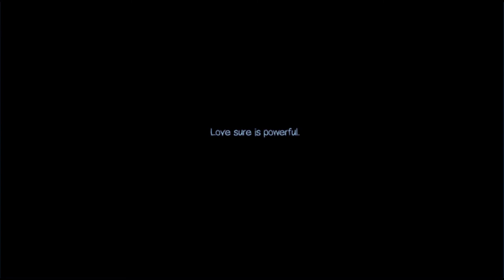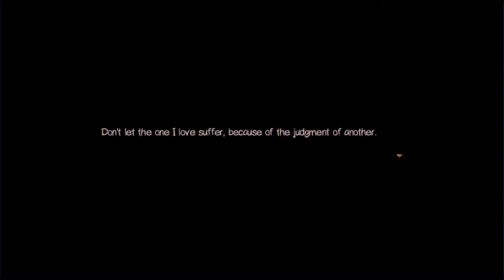Ceress and Orea #1 | Separated From My Beloved Oreo!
Ceress and Orea is a short story about two lovers that have been separated by death. Ceress is sent to the realm of an old deity after being sentenced to death. Now she must find her way back to Orea.